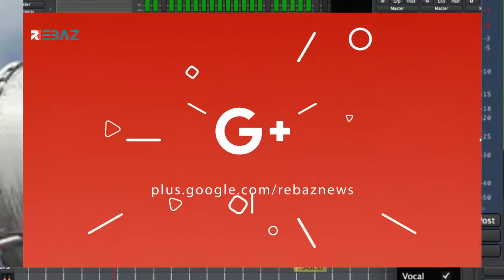Şehroz Hemê - Hey Rojava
كوردستان_سوريا فن_كوردي فنانين_كورد الفنان_شهروز_حمي أغنية_Hey_Rojava أغنية_هه‌ی_رۆژاڤا_للفنان_شهروز_حمي